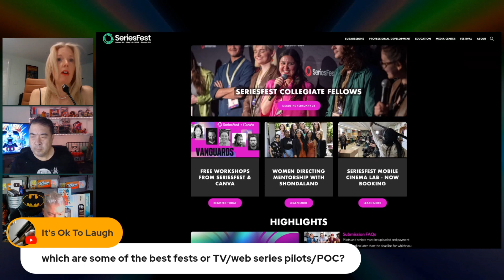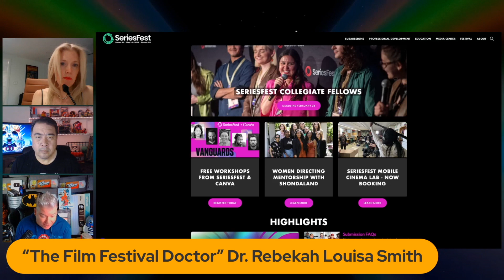"THE FILM FESTIVAL DOCTOR" DR. REBEKAH LOUISA SMITH | Film Threat Interviews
Chris Gore and Alan Ng interview Dr. Rebekah Louisa Smith, an Award Winning Film Festival Strategist & Founder of "The Film Festival Doctor." She can create a film festival strategy for you, so you can get your film seen by audiences around the world.

Tune in to Film Threat Interviews for your opportunity to learn from the best in filmmaking through in-depth discussion and Q&A.